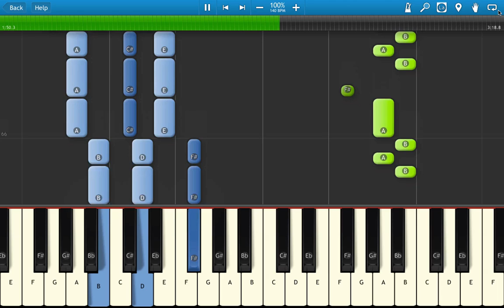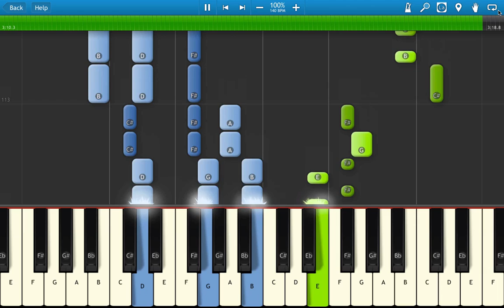Shakira & Rihanna - Can't Remember To Forget You (Easy!)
Here's how to play Can't Remember To Forget You by Rihanna and Shakira on Piano or Keyboard!